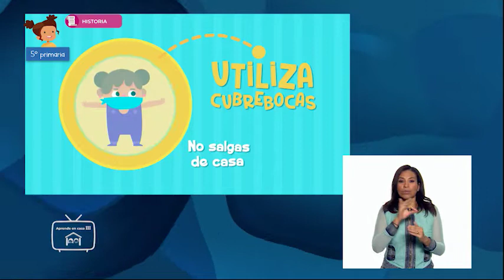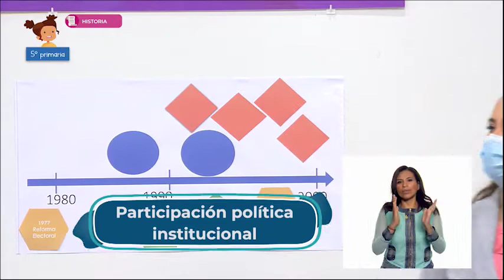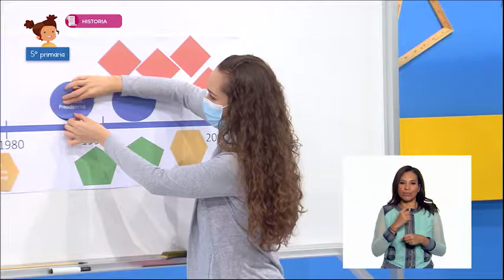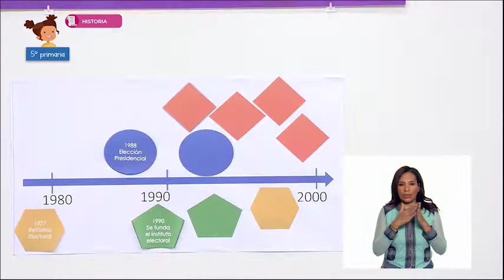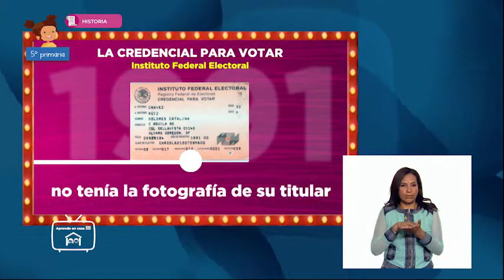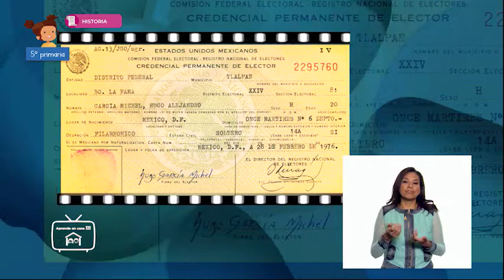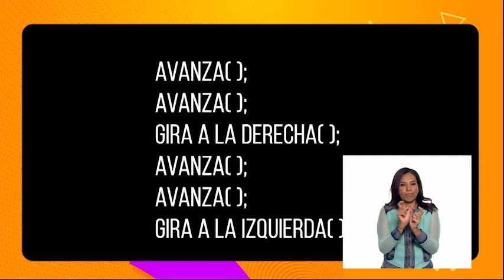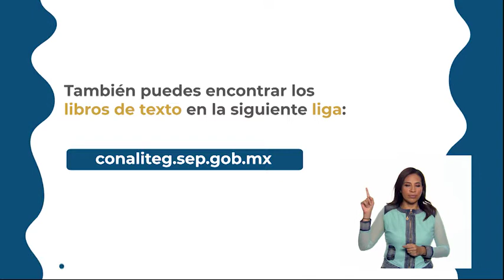5º Primaria - Historia - La democratización de México